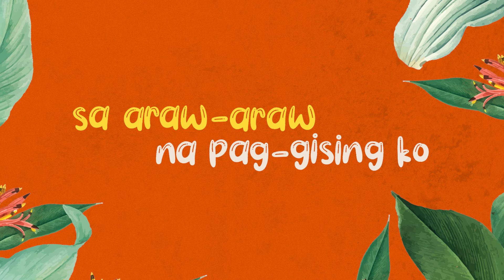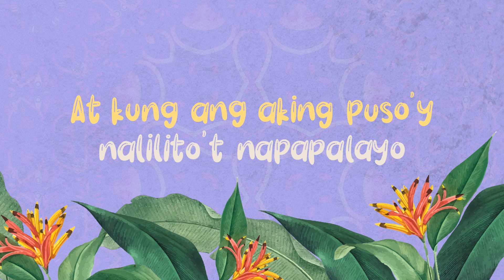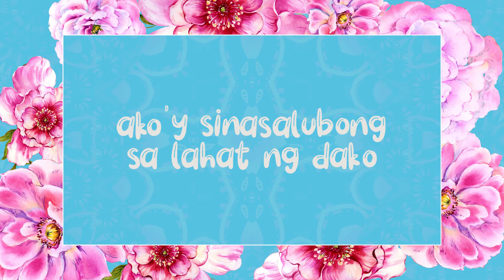Wala Nang Hahanapin Pa by Joselle Feliciano | Official Lyric Visualizer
Here’s Joselle Feliciano’s newest song “Wala Nang Hahanapin Pa’” inviting us to look around and delight in the beauty and abundance of everything God has made for us to enjoy – from the vastness of nature to the simple pleasures of the food we eat every day, from the way music brings us enjoyment to the way our communities bring healing and make His love tangible to us. Let the beauty of creation lead you closer to Him who loves you! 💖🌺☺️

“Taste and see that the Lord is good; blessed is the one who takes refuge in him.” (Psalm 34:8. NIV)

Support our mission to make Jesus known through music. to know more!

WALA NANG HAHANAPIN PA

Written, composed and performed by Joselle Feliciano
Music arrangement and production by Gino Cruz
Sound Engineer: Benjo Casaljay
Vocals recorded at Studio Z Audio Productions
Published by Reverb Worship

LYRIC VISUALIZER
Producer: Ivy Catucod
Creative Director: Icko Gonzalez
Editor: Lala Lao

Reverb Worship Team
Executive Producers: Peter Kairuz & John Valdes Tan
Project Head: Ivy Catucod
Producers: Icko Gonzalez, Ivy Catucod, & Joselle Feliciano
Admin: Glaisa Tentativa
Promo Specialist: Joselle Feliciano
Director of Digital Media: Phoebe Coloma
Social Media Producers: Joshua Trinidad and Daniel Vicente
Multimedia Specialist: Lala Lao
Promotional Graphics and Video Editor: Melanie Lao & Lawrence Lumang
Researcher: Alissa Boado
Cover Art: Blanche Alys Sypaco